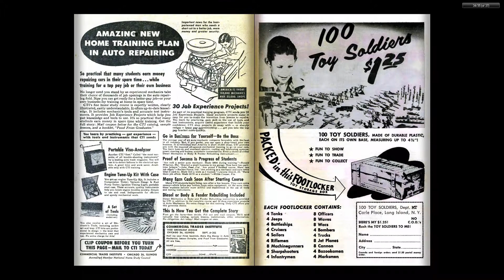196310 Tales To Astonish v1 048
The complete Marvel Comics published output for:

October 1963

Read
Read
Repeat